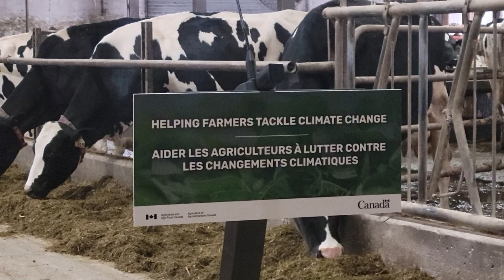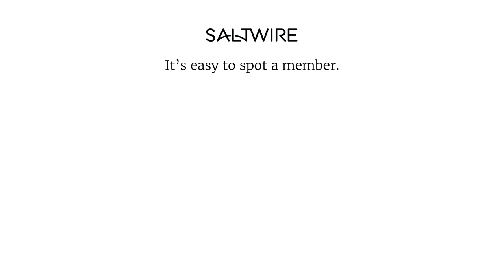$97 million in funding to help farmers adopt clean technology and reduce emissions | SaltWire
Federal Minister of Agriculture and Agri-Foods Lawrence MacAulay was joined by MP Kody Blois at Folly River Farms in Debert, N.S., to announce a $97 million boost to the Agricultural Clean Technology (ACT) program, which helps farmers adopt clean technology to use in their operations.

Story by Brendyn Creamer, Truro Daily News